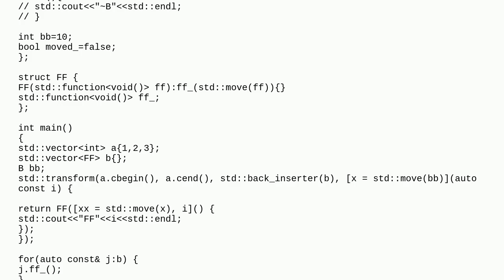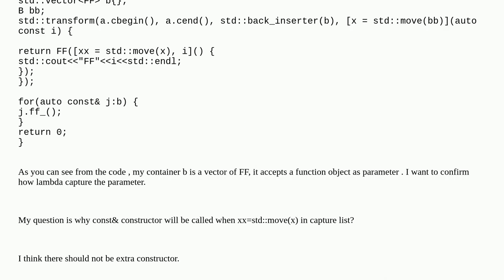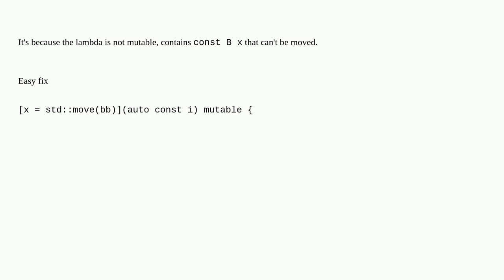Why copy constructor is called in capture list of lambda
A special thanks goes out to the community

  lambda c++11 c++